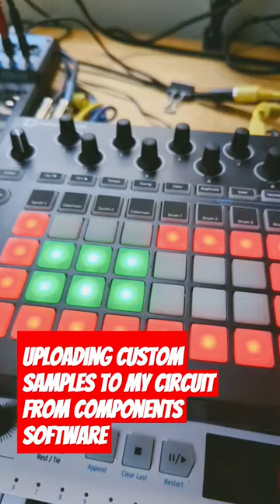Uploading custom samples to my Novation Circuit from Components Software